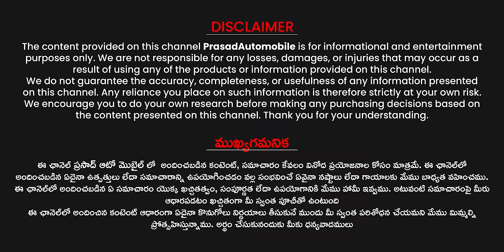52000 KM Driven TATA Altroz Ownership Review ll in Telugu ll